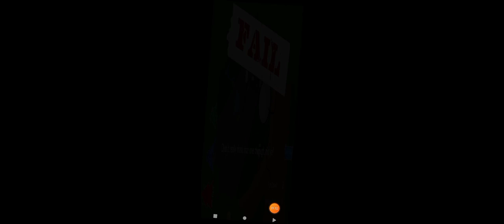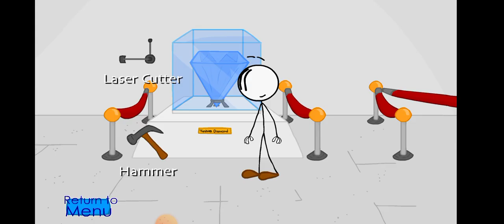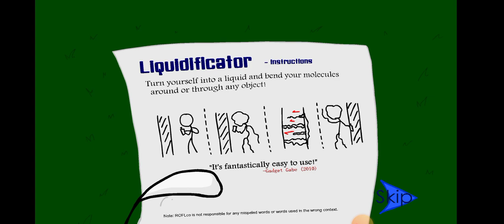هينري ذا ستيك مان سرقة الماسه|Henry the stikman